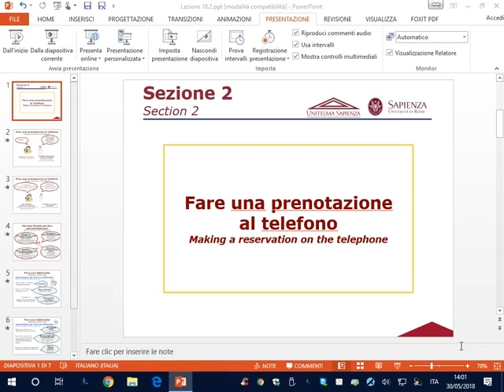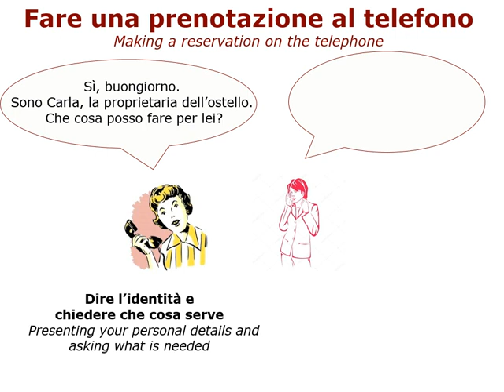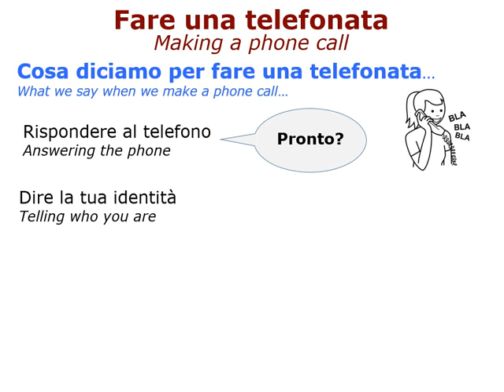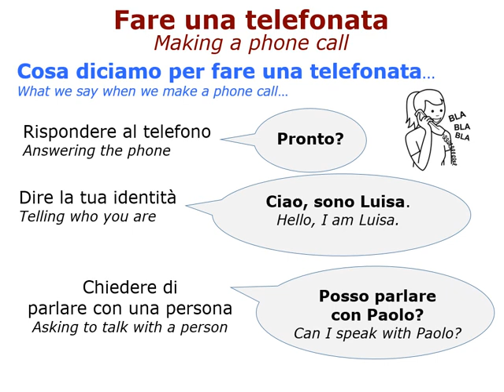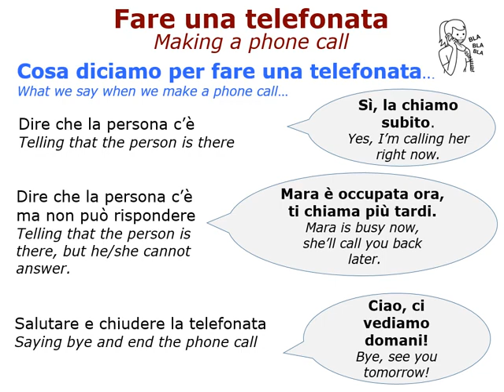Lezione 18 2